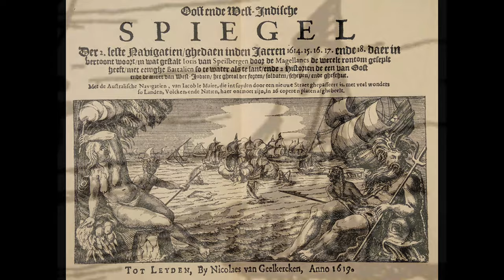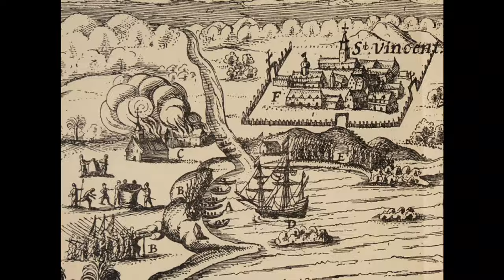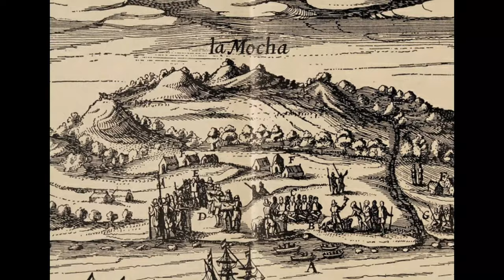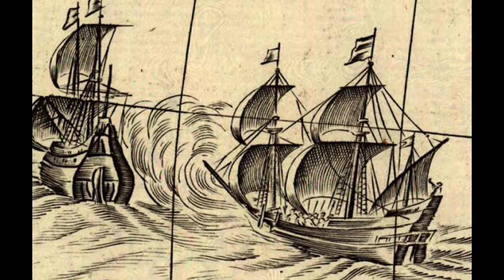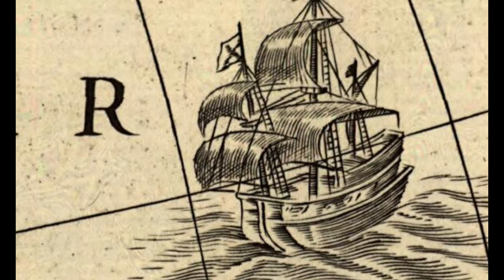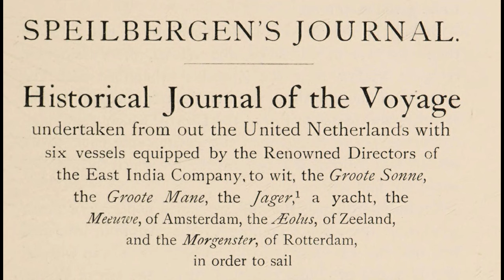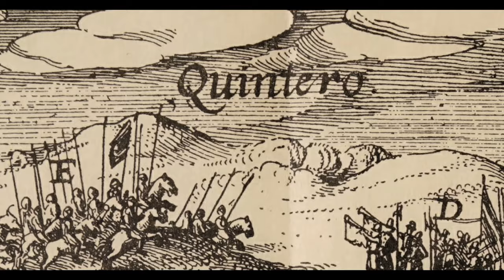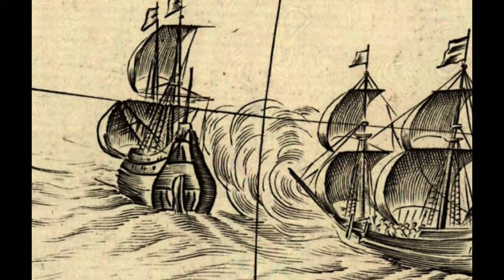EL ATAQUE HOLANDÉS A AMÉRICA DE 1615 (I): CHILE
En 1614, en mitad de la Tregua de los Doce años que en 1609 habían acordado las Provincias Unidas de los Países Bajos y la Monarquía Hispánica, los holandeses organizaron una escuadra capitaneada por Joris van Spilbergen, con la audaz misión de incursionar en la América española en su camino hacia las Molucas. El 8 de agosto de ese año puso rumbo al Nuevo Mundo una flotilla de seis naves (Groote Sonne, Groote Mane, Jager, Meeuwe, Aeolus y Morgenster). Al llegar a Brasil tuvieron varias escaramuzas cerca de Río de Janeiro y atacaron San Vicente. Más tarde, atravesaron el Estrecho de Magallanes con muchas dificultades. El 26 de mayo de 1615 llegaron a isla Mocha. De allí se dirigieron a la isla de Santa María, la cual atacaron. Luego, tras pasar por la bahía de Concepción, se dirigieron a Concón y Valparaíso, donde se enfrentaron a los españoles. De allí fueron a Papudo, donde también se encontraron con los españoles. Por último, llegaron a Arica, donde, al no encontrar lo barcos que transportaban la plata de Potosí a Panamá, decidieron poner rumbo a aguas peruanas.
In 1614, in the middle of the Twelve Years Truce that the United Provinces of the Netherlands and the Hispanic Monarchy had agreed to in 1609, the Dutch organized a squadron led by Joris van Spilbergen, with the audacious mission of venturing into Spanish America. on his way to the Moluccas. On August 8 of that year, a flotilla of six ships (Groote Sonne, Groote Mane, Jager, Meeuwe, Aeolus and Morgenster) set sail for the New World. Upon arriving in Brazil, they had several skirmishes near Rio de Janeiro and attacked San Vicente. Later, they crossed the Strait of Magellan with many difficulties. On May 26, 1615, they arrived at Mocha Island. From there they went to the island of Santa María, which they attacked. Then, after passing through the Bay of Concepción, they headed for Concón and Valparaíso, where they confronted the Spanish. From there they went to Papudo, where they also met the Spanish. Finally they arrived at Arica, where, not finding the ships that transported the silver from Potosí to Panama, they decided to head for Peruvian waters.
En 1614, en pleine période de trêve de douze ans que les Provinces-Unies des Pays-Bas et la monarchie hispanique avaient convenue en 1609, les Hollandais organisèrent une escadre dirigée par Joris van Spilbergen, avec l'audacieuse mission de s'aventurer en Amérique espagnole. son chemin vers les Moluques. Le 8 août de cette année-là, une flottille de six navires (Groote Sonne, Groote Mane, Jager, Meeuwe, Aeolus et Morgenster) a mis le cap sur le Nouveau Monde. À leur arrivée au Brésil, ils ont eu plusieurs escarmouches près de Rio de Janeiro et ont attaqué San Vicente. Plus tard, ils traversèrent le détroit de Magellan avec beaucoup de difficultés. Le 26 mai 1615, ils arrivèrent à l'île de Mocha. De là, ils se sont rendus sur l'île de Santa María, qu'ils ont attaquée. Puis, après avoir traversé la baie de Concepción, ils se sont dirigés vers Concón et Valparaíso, où ils ont affronté les Espagnols. De là, ils sont allés à Papudo, où ils ont également rencontré les Espagnols. Enfin, ils arrivèrent à Arica, où, ne trouvant pas les navires qui transportaient l'argent de Potosí à Panama, ils décidèrent de se diriger vers les eaux péruviennes.

🎶 Canción: Miguel Johnson - Good Day To Die Música proporcionada por MSC